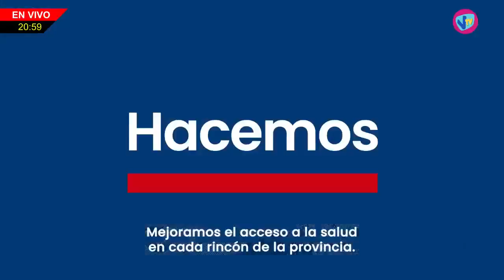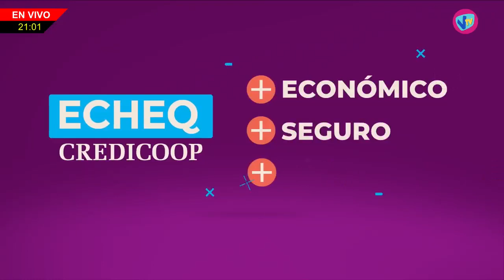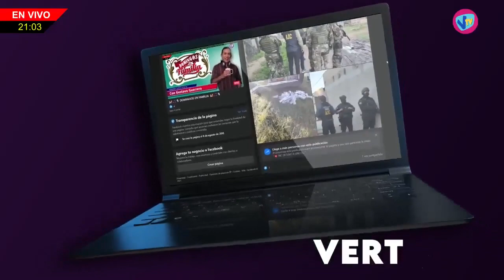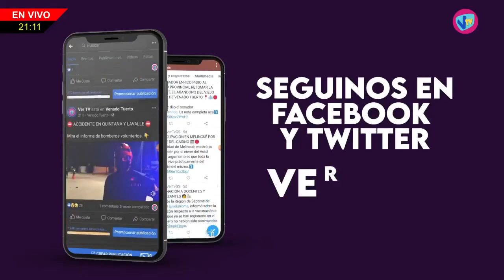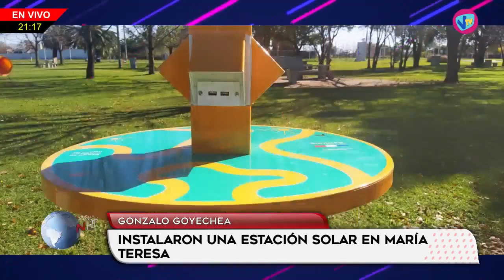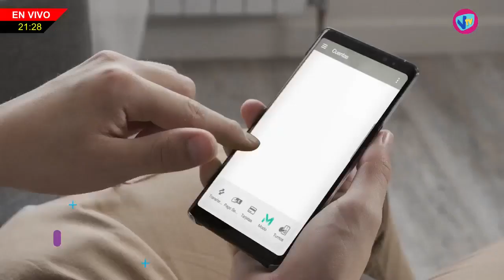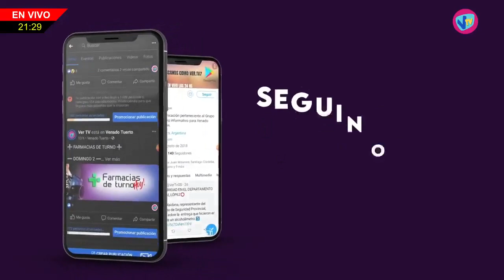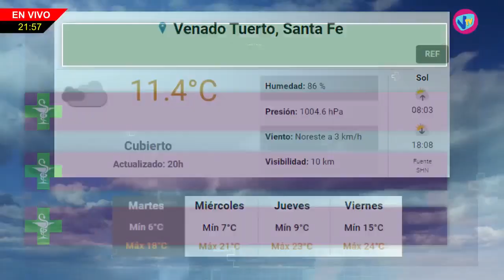NHD - Gonzalo Goyechea (Presidente Comunal de María Teresa) - 30 de Mayo de 2023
Gonzalo Goyechea (Presidente Comunal de María Teresa) - Instalaron una estación solar en María Teresa.